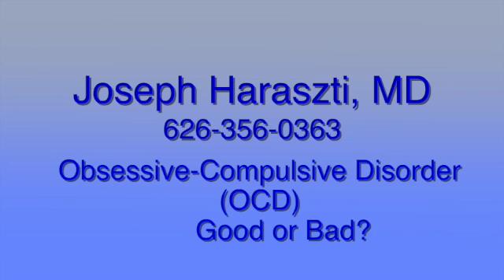OCD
Are you so messy you can never find anything, or so organized it drives everyone you know to distraction?  Pasadena psychiatrist Joseph Haraszti, MD talks about the good and bad of obsessive-compulsive disorder.